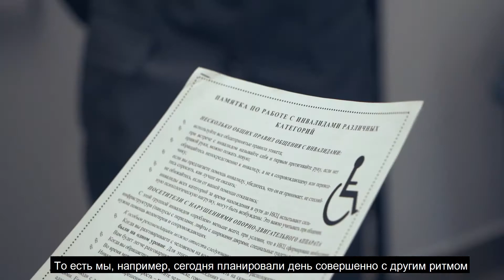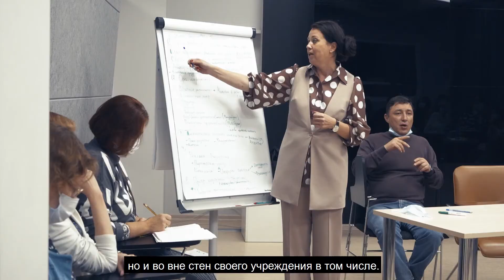Обучающие семинары "Развитие инклюзивных программ в сфере культуры"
ИКЦ посетили эксперты международной программы «INKuLtur — за инклюзию в культуре»
Смотрите в нашем видео, как это было